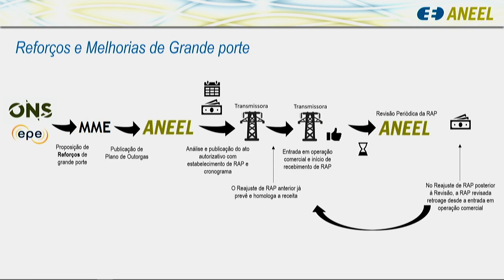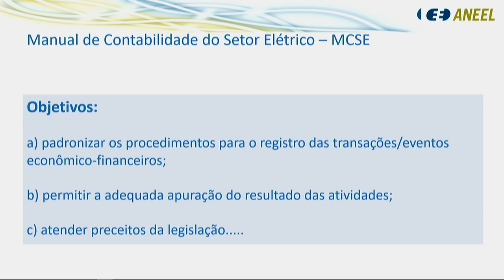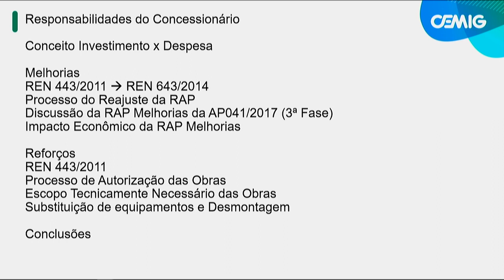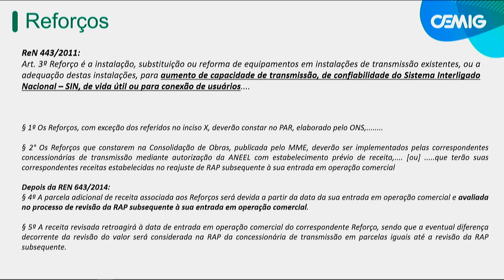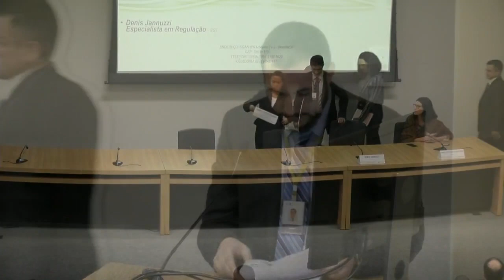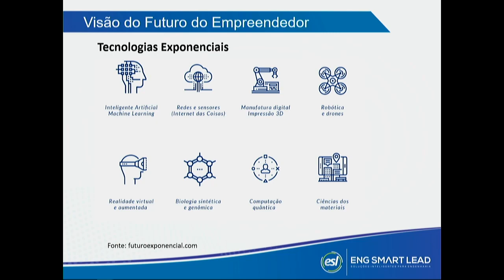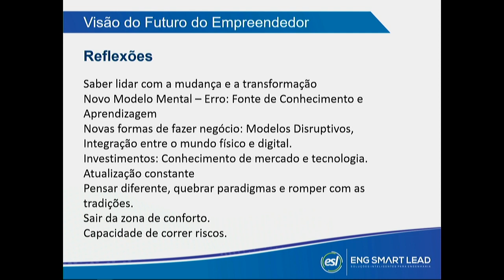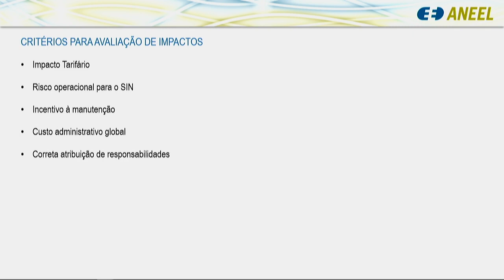Workshop Autorização de Reforços e Melhorias - Parte 2 - 21/11/2019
A ANEEL promoveu em 21/11 o workshop “Autorização de Reforços e Melhorias – Procedimentos e Aspectos Econômico-financeiros”, na sua sede, em Brasília. Com objetivo de discutir a relação entre a Agência e as transmissoras, bem como os processos e normas que abalizam reforços e melhorias nas instalações de transmissão integrantes da Rede Básica e das demais instalações de transmissão, o evento aconteceu das 9h às 17h e contou com transmissão ao vivo pelo canal da ANEEL no youtube Na abertura do evento, o diretor Sandoval Feitosa argumentou a importância das ações da Agência para a desburocratização dos trabalhos, em especial, no âmbito da transmissão. “O segmento de transmissão de energia já é caracterizado pela confiabilidade e atratividade para investimentos. Com o workshop, a ANEEL dá mais um passo decisivo para desburocratizar o trabalho com procedimentos de autorização cada vez mais eficientes”, pontuou Sandoval Feitosa.